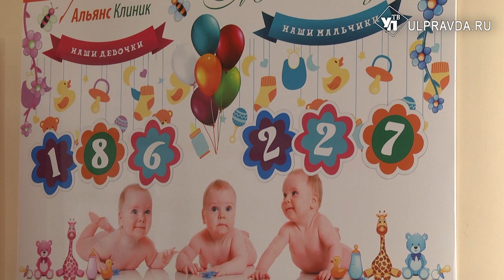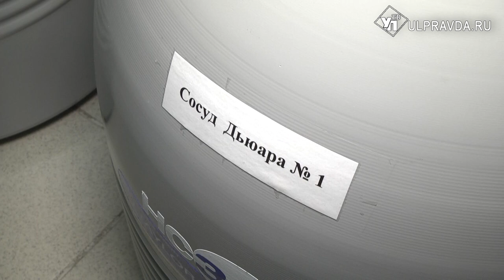За мечтой - в лабораторию. Как родить малыша с помощью ЭКО без материальных потрясений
Родить здорового малыша  мечтает большинство женщин. У одних получается сразу, другим приходится подождать или воспользоваться достижениями современной медицины.